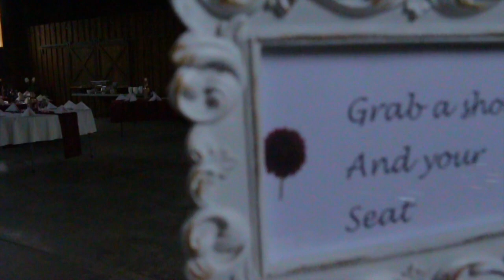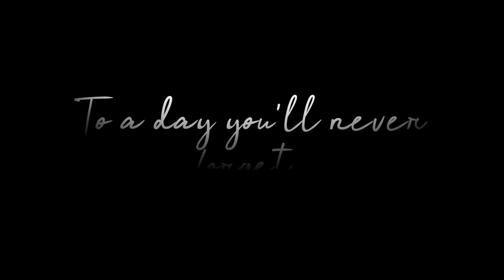Mr. & Mrs. Lubbers 9-29-18 (HD)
A day to remember for Sammy and Jana Lubbers with such a beautiful wedding

All Songs Were Purchased For Use of Copyright Laws